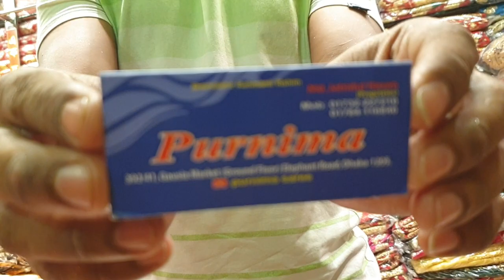super collection best Lehenga Purnima saree